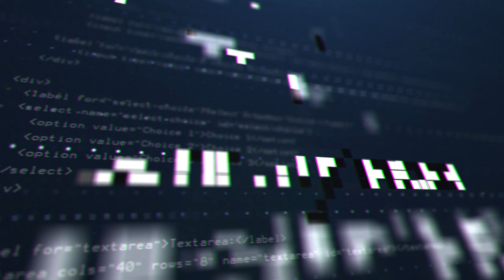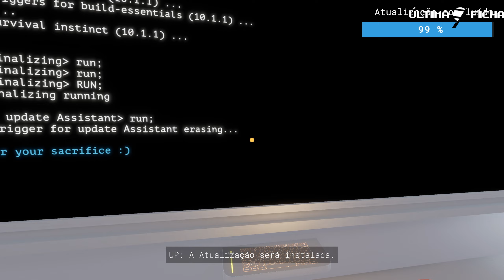BACKFIREWALL | ANÁLISE/CRÍTICA/REVIEW PT BR | É BOM? VALE A PENA?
Confira a nossa análise/crítica/review em PT BR de Season A Letter to the Future, que será lançado para Playstation 4, Playstation 5, Xbox One, Xbox Series, Nintendo Switch e PC no dia 31 de Janeiro de 2023. Será que o jogo é bom e vale a pena mesmo? Veja no vídeo!